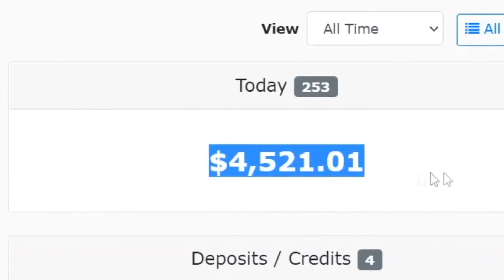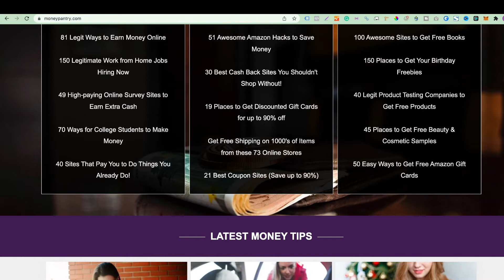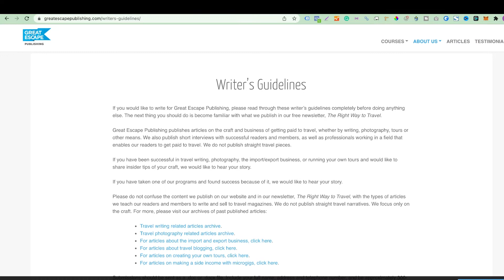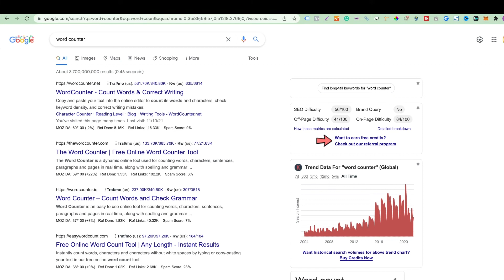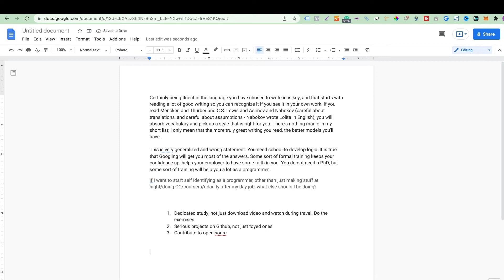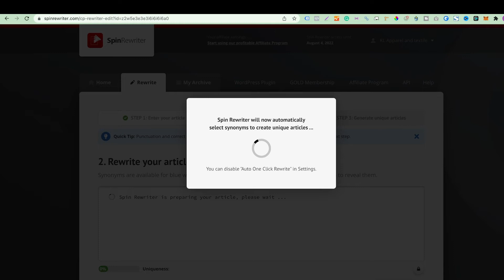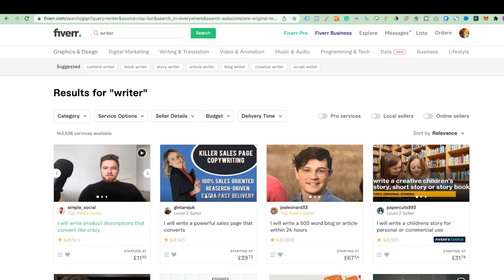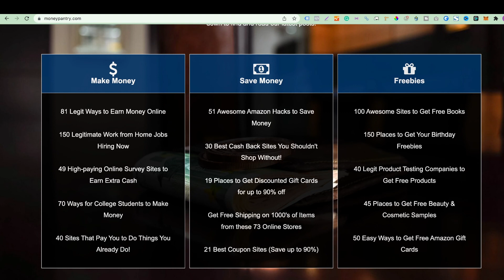Cash Out $4,000 By Searching On Google New Copy/Pasting Method Make Money Online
Get FREE Training To Earn Money Online - The #1 Way To Make Money Now! (No Experience Needed)

▶ BEST Books to Earn 6 Figures in Digital Marketing